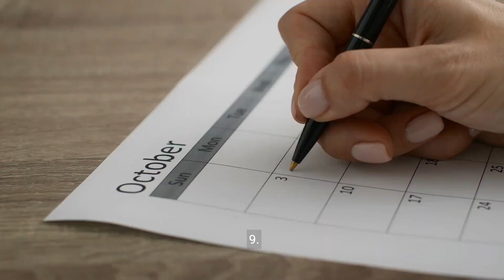Transform Your Life: 12 Self-Care Secrets 💕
Nurturing Your Well-Being: 12 Effective Strategies to Prioritize Self-Care

In today's fast-paced world, prioritizing self-care is essential for maintaining overall well-being and managing stress. By incorporating simple yet effective strategies into your daily routine, you can nurture your physical, emotional, and mental health. In this guide, we present 12 ways to help you prioritize self-care and cultivate a healthier, more balanced lifestyle.

1. Set Boundaries: Protect Your Time and Energy
Establish boundaries to protect your time and energy from draining activities or toxic relationships. Learn to say no to commitments that don't align with your priorities and honor your need for rest and rejuvenation.

2. Practice Mindfulness: Stay Present and Grounded
Incorporate mindfulness practices into your daily routine to stay present and grounded in the moment. Take time to pause, breathe, and tune into your thoughts, feelings, and sensations without judgment.

3. Engage in Regular Exercise: Move Your Body
Make physical activity a regular part of your routine by engaging in activities you enjoy, such as walking, jogging, yoga, or dancing. Regular exercise not only improves physical health but also boosts mood and reduces stress.

4. Eat Nutritious Foods: Fuel Your Body
Fuel your body with nutritious foods that nourish and energize you. Prioritize whole foods such as fruits, vegetables, lean proteins, and whole grains, and limit consumption of processed and sugary foods.

5. Get Adequate Sleep: Prioritize Rest
Make sleep a priority by establishing a consistent sleep schedule and creating a relaxing bedtime routine. Aim for 7-9 hours of quality sleep each night to support optimal physical and mental health.

6. Practice Self-Compassion: Be Kind to Yourself
Treat yourself with kindness and compassion, especially during times of stress or difficulty. Practice self-compassion by offering yourself the same level of clinical psychology, psychology facts, a psychology of money, evolutionary psychology and understanding and support you would offer to a friend.

7. Engage in Relaxation Techniques: Unwind and De-Stress
Incorporate relaxation techniques such as deep breathing, meditation, or progressive muscle relaxation into your daily routine to unwind and reduce stress. Find activities that help you relax and recharge, whether it's taking a bath, reading a book, or listening to music.

8. Connect with Others: Cultivate Supportive Relationships
Nurture supportive relationships with friends, family members, or colleagues who uplift and encourage you. Make time for meaningful connections and social activities that bring joy and fulfillment to your life.

9. Set Realistic Goals: Avoid Overcommitment
Set realistic goals and priorities that align with your values and aspirations. Avoid overcommitting yourself and focus on tasks that are achievable and meaningful to you.

10. Unplug and Disconnect: Take Digital Breaks
Take regular breaks from screens and technology to recharge and rejuvenate your mind and body. Set boundaries around device usage and prioritize offline activities that promote relaxation and connection.

11. Engage in Hobbies and Interests: Pursue Passions
Make time for hobbies and activities that bring you joy and fulfillment. Whether it's gardening, painting, cooking, or playing music, engage in activities that nourish your soul and ignite your passions.

12. Seek Professional Help if Needed: Prioritize Mental Health
Don't hesitate to seek professional help if you're struggling with your mental health or well-being. Reach out to a therapist, counselor, or healthcare provider for support and guidance.

13. By incorporating these 12 strategies into your daily routine, you can prioritize self-care and cultivate a healthier, more balanced lifestyle. Remember that self-care is not selfish but essential for overall well-being and resilience.